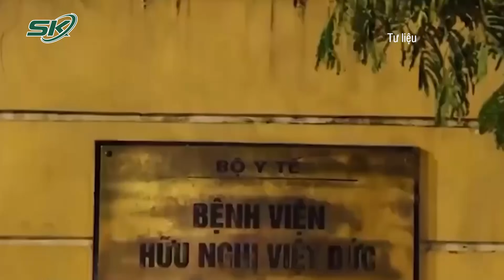PGĐ Bệnh Viện Thanh Nhàn Thông Tin Tình Hình Sức Khỏe Của Bệnh Nhân Chuyển Từ BV Việt Đức | SKĐS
SKĐS | Để giảm tải áp lực, Bệnh viện Việt Đức đã thực hiện chuyển bệnh nhân tới 4 bệnh viện trên địa bàn Hà Nội để thực hiện 'làm sạch' bệnh viện. Theo lãnh đạo Bệnh viện Thanh Nhàn, tính tới thời điểm hiện tại, bệnh viện đã tiếp nhận gần 200 bệnh nhân và 160 người nhà được chuyển từ Bệnh viện Việt Đức sang. Lãnh đạo bệnh viện đã có thông tin mới nhất về tình hình sức khỏe của người bệnh.

Mời quý vị và các bạn xem thêm: Hà Nội 6 Ca; Khu Cách Ly Quá Tải Vì Hàng Ngàn Người Đổ Xô Về Quê